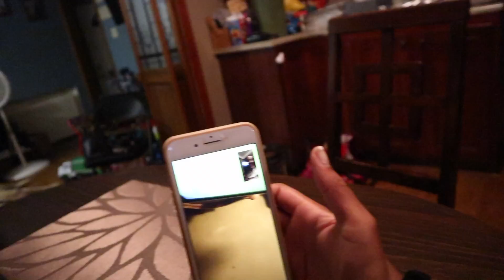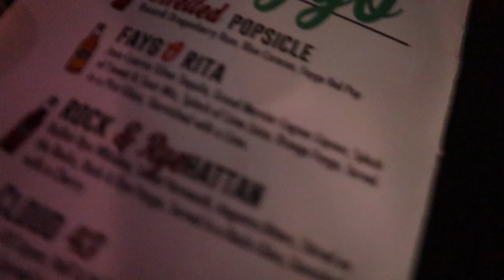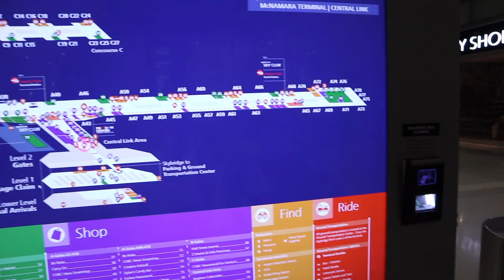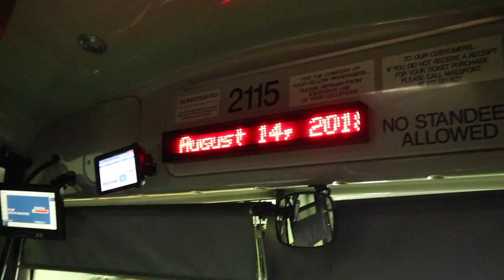Traveling Home and MY 21ST BIRTHDAY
Hey guys! This vlog is about me traveling home and my 21 birthday which all happened in the same day!Q So sorry about this vlog being so late! I have still been in vacation mode while also working like crazy to make up for lost hours over my vacation! I am editing my footage from Michigan so keep an eye out for that, but most importantly there will be back to school videos coming this week!

Equipment
My Camera
My Lights